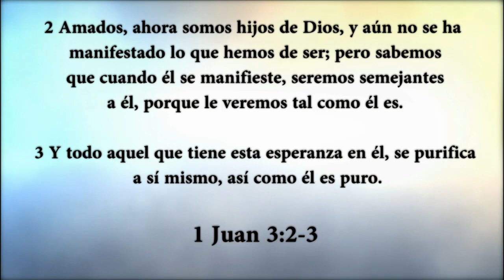HNO. PUERTAS | REALMENTE EXISTE | 250415 | LOS MATUTINOS | LUZ TV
""Aparentemente había algo en estos discípulos que provocó que Pablo les hiciera esta pregunta. No tenemos ninguna indicación de que fuera su costumbre preguntar a la gente si habían recibido al Espíritu Santo cuando creyeron".

HECHOS 19:19-41.